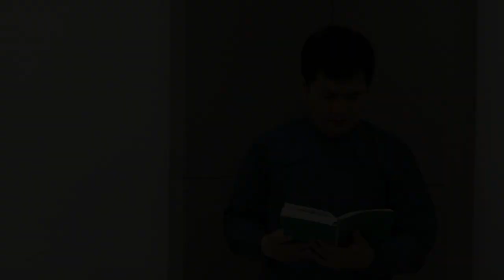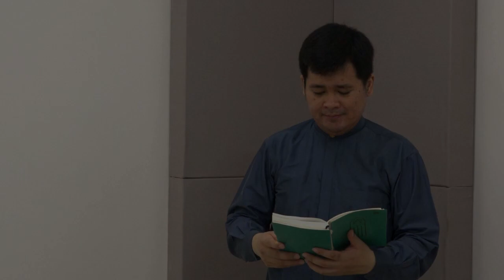HIKMAT PAGI | Sabtu, 4 Juli 2020 | Pdt. Angga Prasetya, M.Div.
"Jangan Kecewa"